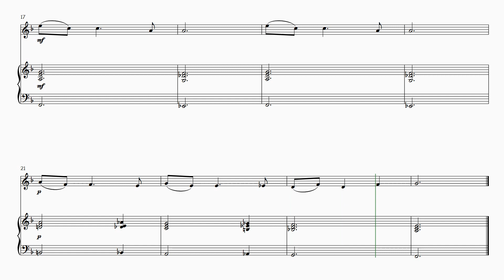CHRISTMAS TIME IS HERE for Oboe Solo - sheet music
BUY THIS SHEET MUSIC

Embrace the enchantment of the holiday season with our special oboe solo arrangement of "Christmas Time Is Here" from the beloved "A Charlie Brown Christmas" soundtrack. This arrangement is tailored for oboe players seeking to capture the timeless magic of the Peanuts gang's holiday adventures.